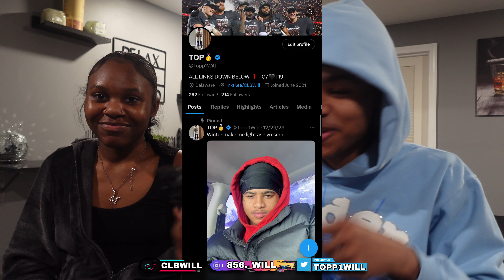I FINALLY Did A Sit Down Q&A With My Girl Bestfriend..(It Got SPICY??🫣)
Let’s take this channel to the moon, i plan on bringing y’all the best content i can bring to this platform. lets take this journey together Love You Guys❤️